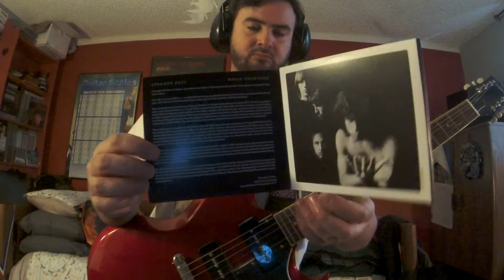The Doors YOU'RE LOST LITTLE GIRL("Strange Days" Elektra 50th Anniversary Stereo 2017Mix)(GTRImprov)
Album:StrangeDays
Released:Sept 25 '67
Recorded:May–Aug '67
Studio:Sunset Sound Recorders Hollywood CA
Genre:Psychedelic Acid Rock
Label:Elektra
Producer:Paul A. Rothchild
The Doors(band name taken from Aldous Huxley's book The Doors Of Perception)BREAK THROUGH TO THE OTHER SIDE with their debut album on Jan 4, '67 with a 4-track tape machine shaping hard bluesy acid rock like a psychedelic trip, and bringing new expectations for musicians to come.It was the groovy 60s man!The Doors debut album light up the trippy midnight of music with hit's such as Light My Fire(No. 2 right behind The Beatles "Sgt. Pepper's Lonely Hearts Club Band"), and the long drawn out trippy poetry like, dramatic, heartbreaken love story, Vietnam bloody killing musical instrumental improv "The End".Dangerous lyrical intense hard music that demonstrated and pushed parental advisory over the edge of sanity.Hey sweet heart, cover your kids ears because this is rock'n roll.Nah, this was just Jimbo aka "The Lizard King" Mr. Jim Morrison expressing his creative poetry, and inter demons inside of him in music.The Doors form with the start of keyboarder Ray Manzarek and finger picking, bluesy bottleneck, guitar god flamenco guitarist(type of classical guitar music)Robby Krieger.Robby picking up the electric guitar just 6 months before joining The Doors and attended the Kinnara School of Music in LA prior to going the group.Robby taken an LSD acid trip to the music store and hallucinating while staring at the beautiful '64 or '67 Gibson Cherry Red SG Special(possibly a Melody Maker)with P-90's with it's double cutaway body shaped like devil horns.The devil drew him to the guitar of choice, he was in love with a guitar in the color of his favorite influences like Chuck Berry's Gibson ES-335, or Freddie King's Gibson ES-355 etc.Jazz rock drummer John Densmore was asked to play the skins in the gig.Also old college friend of Ray's from UCLA School of Theater, Film and Television, on Venice Beach in summer of '65 was asked to be the lead vocalist after hearing Morrison sing "Moonlight Drive".A poor hippy man with a whole rock concert going on in his head with sound and poetry while living on rooftops on Sunset Strip in LA.Oh that's right, The Lizard King Jim Morrison that is.A shy artist that would have his back towards the audience during a set on stage in the early years before growing confidence and morphing into the black leathered demon that he became.The Doors were first turned down by Columbia Records and then later signed by Elektra Records after playing an extraordinary live performance at the "London Fog" and the "Whisky a Go Go".Also being kicked out of the "Whisky" for the language use in The Doors "The End".Of course the elephant in the room to be blamed, Jim.In addition to their dangerous performances The Doors played on the "Ed Sullivan Show" on Sept 17, '67 to perform #1 hit "Light My Fire" but were asked not to sing the word higher because it was a drug reference.Jim being as outrageous as he was, he sang the composition as it was written.HIGHER sung loud and clear on national live television and in a result The Doors were banned to play on the show ever again.Jim Morrison's remark, "Hey man.We just did the Sullivan Show".The 2nd album "Strange Days" was now being recorded with an 8-track recording machine rather than a 4-track used on the Doors debut album.Botnick said The Doors were inspired after hearing The Beatles "Sgt. Pepper's Lonely Hearts Club Band" album released on May 26, '67.The artwork photo was taken in NY at Sniffen Court."You're Lost Little Girl" a classic track on the album ending on a mysterious E minor9.Heard live on Dec 28, '67 @ the Winterland Ballroom Arena in San Francisco CA concert.Nice chord progression with a melodic guitar solo.Featured on "The Doors Box Set" released Oct 28, '97(Disc 4 "Ray's Band Favorites").Krieger was using a mid 60's Gibson SG Melody Maker or Special with P-90 pickups(Stolen in the '70's)in a Fender amp on a loud clean or tube break up setting all through out the 1st album and even a '58 National Town & Country in late '66-'67 seen on the "Break On Through" promo video.Robby's amps were a Magnatone Custom(small combo amp with two 12 inch speakers), Acoustic 260(used by Robby and Ray and can be seen on stage possibly at the "Hollywood  Bowl" show on July 5, '68), Fender Twin Reverb(customized by Vince Traenor),Fender Hot Rod DeVille.The pedals in the early days was a Maestro Fuzztone or a Vox Tone Bender.
The Doors
Jim Morrison–vocals
Ray Manzarek–keys marimba harpsichord
Robby Krieger–gtr
John Densmore–drums
Others
Douglas Lubahn–bass
Technical
Paul A. Rothchild–production
Bruce Botnick–engineering
Joel Brodsky–cover photo
William S. Harvey–cover concept/art direction
Gear
Gibson/EpiphoneSGSpecial
RolandmicroCubeGX(BlackPanelFenderTwin/Reverb/Chorus)
BossFDR-1Fender'65DeluxeReverb(Reverb)
BossCS-3CompressionSustainer
MXREP-3Echoplex
TheDoorsAnAmericanPoetT/YoungLionNecklace